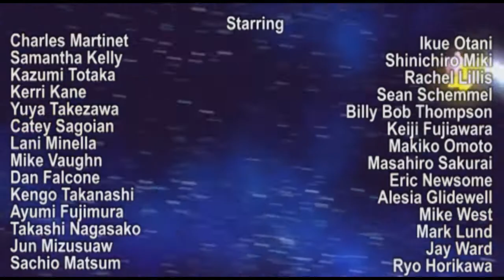Super Smash Bros. Ultimate anime OP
Video sources
Super Smash Bros. Brawl
Super Smash Bros. for Wii U/Nintendo 3DS

Audio source
MAX POWER by 5150